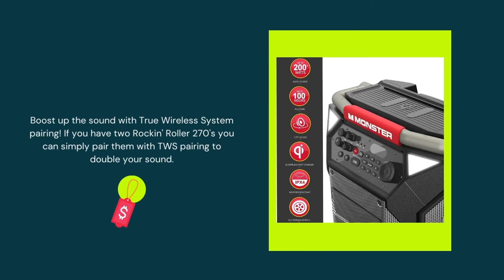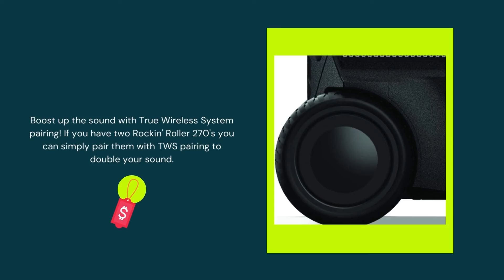Monster Rockin' Roller 270 Portable Indoor/Outdoor Wireless Speaker, 200 Watts, Up to 100 Hours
👉 The 15 Best Speakers For Parties

1 - JBL Partybox 310 ⏩
2 - JBL PartyBox 110 ⏩
3 - ION Pathfinder 280 ⏩
4 - The SOUNDBOKS (Gen.3) ⏩
5 - Ultimate Ears Hyperboom ⏩
6 - JBL PartyBox 710 ⏩
7 - Anker Soundcore Flare 2 ⏩
8 - JBL Partybox Encore Essential ⏩
9 - Samsung MX-T40 Sound Tower ⏩
10 - Philips X5206 ⏩
11 - LG PK7 XBOOM Go Water ⏩
12 - Sony SRS-XP500 ⏩
13 - JBL PartyBox 1000 ⏩
14 - Bose S1 Pro ⏩
15 - Gemini Sound L2200PK ⏩